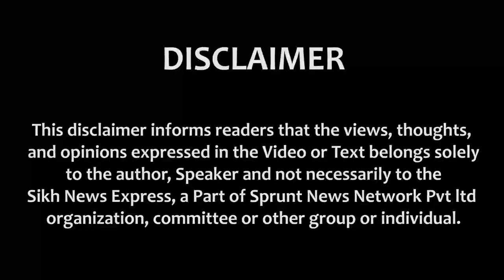ਗੁਰਮਤਿ ਪ੍ਰਚਾਰ ਨੂੰ ਸਮਰਪਿਤ ਗੁਰਦੁਆਰਾ M- S ਬਲਾਕ Hari Nager ਕਮੇਟੀ ਦਾ ਵਿਸ਼ੇਸ਼ ਉਪਰਾਲਾ SNE Devotional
ਗੁਰਮਤਿ ਪ੍ਰਚਾਰ ਨੂੰ ਸਮਰਪਿਤ ਗੁਰਦੁਆਰਾ M- S ਬਲਾਕ Hari Nager ਕਮੇਟੀ ਦਾ ਵਿਸ਼ੇਸ਼ ਉਪਰਾਲਾ